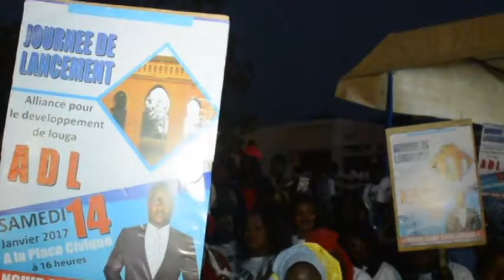Ass Diobé Sylla du mouvement ADL avec ndaractu.net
Ass Diobé Sylla avec ndaractu.net